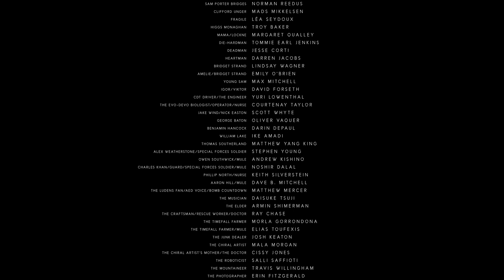Nintendo Switch Sells 52 MILLION Since March 2017/Outsells XBOX 1 | What Does That Mean For Sony?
1.Find The Secret Word In Take'Uh'Break Podcast

2.Tweet The Word To My Twitter "All Things Sony"

3.Be The First To Do It

4.Win a $10 PSN Code